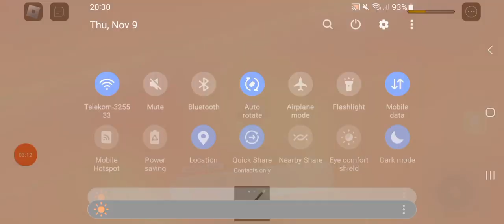(not real) roblox stop su tart from causing cosmic destruction all bosses and ending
00:00 the skeleton (abandoned area)
02:01 bowser Jr (the castle)
03:22 evil squidward and Train crash (train and krusty krab)
04:56 enemy towers (deadly contest)
11:55 buff felipe guard (chilloseeum entrance)
13:22 su tart final boss (chilloseeum)